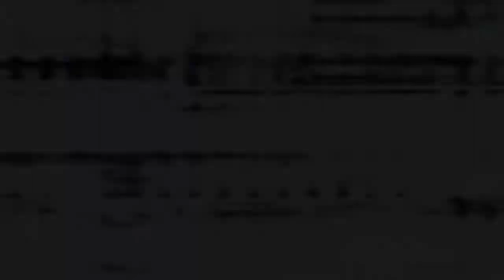Let's Play Dead Space 2 - Part 35 [deutsch/german] - Raptoren und Laser Vol. 2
Herzlich Willkommen zu unserm allerersten Projekt Lets Play!
Hier entsteht das komplette Lets Play zu Dead Space 2.

Let's Play Dead Space Part 35 don kan onji raptoren laser volume zwei kaidan necromorph nicole isaac clarke weltraum horror ea visceral games